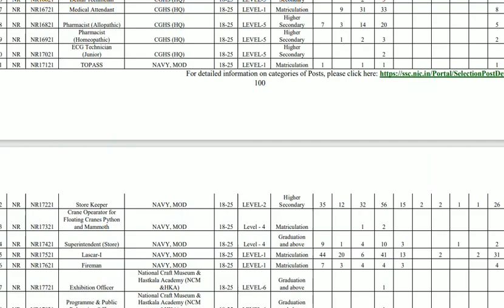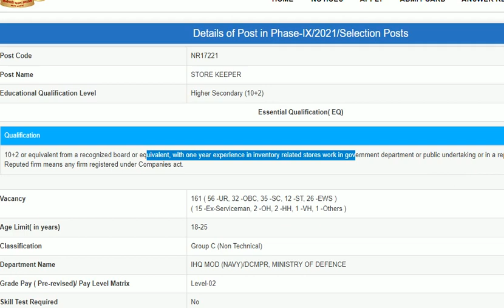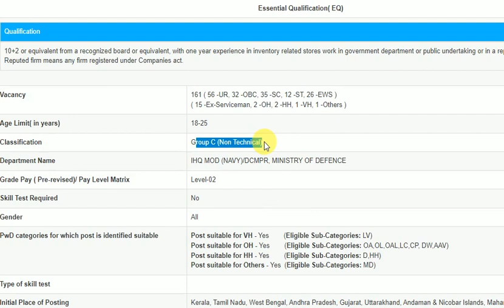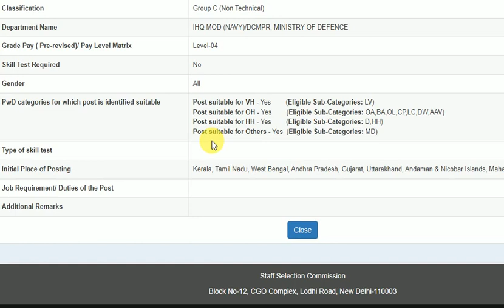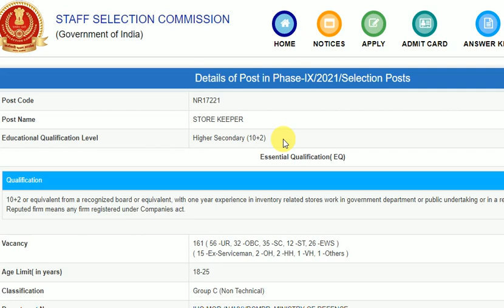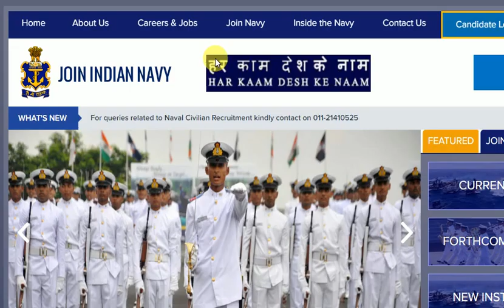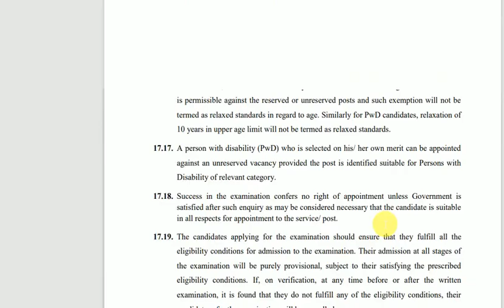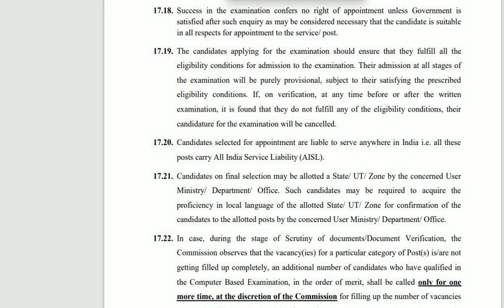INDIAN NAVY STORE KEEPET, STORE SUPERENDANT JOBS RECRUITMENT 2021|| VIZAG,MUMBAI,CHENNAI,KARWAR,GOA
Educational Qualification Level Higher Secondary (10+2)
Essential Qualification( EQ)
Qualification Subject
10+2 or equivalent from a recognized board or equivalent, with one year experience in inventory related stores work in government department or public undertaking or in a reputed firm. NOTE:- Reputed firm means any firm registered under Companies act. Any subject
Vacancy 161 ( 56 -UR, 32 -OBC, 35 -SC, 12 -ST, 26 -EWS )
( 15 -Ex-Serviceman, 2 -OH, 2 -HH, 1 -VH, 1 -Others )
Age Limit( in years) 18-25
Classification Group C (Non Technical)
Department Name IHQ MOD (NAVY)/DCMPR, MINISTRY OF DEFENCE
Grade Pay ( Pre-revised)/ Pay Level Matrix Level-02
Skill Test Required No
ఆంధ్రప్రదేశ్ మరియు తెలంగాణ ప్రభుత్వ ఉద్యోగాలకు సంభందించి, అలాగే కేంద్ర ప్రభుత్వ ఉద్యోగాలకు సంబంధించి మేము పెట్టే ప్రతి పోస్టు మీ మొబైల్ కి నోటిఫికేషన్ ద్వారా వస్తుంది. అదేవిధంగా ముఖ్యమైన కరెంట్ అఫైర్స్ మరియు జనరల్ స్టడీస్ కు సంబంధించి మేము పెట్టే ప్రతి పోస్టు కూడా మీ మొబైల్ కి నోటిఫికేషన్ ద్వారా వస్తుంది.

SSC ద్వారా బారి నోటిఫికేషన్ || 3261 PERMINENT JOBS|| మీ చదువుకి తగ్గ ఉద్యోగాలు|10TH PASS JOBS

SSC Phase 9 Online Form 2021 Kaise Bhare ¦ How to Fill SSC Phase 9 Form 2021 ¦ SSC Phase 9 Form 2021

Start Date for Apply Online : 24/09/2021
Last Date for Apply Online: 25/10/2021
Last Date for Payment : 28/10/2021
CBT Exam Date : Jan / Feb 2022